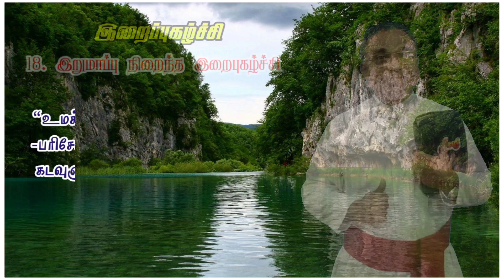18. Beware of Praise from a proud heart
Warning about false praising: Praise coming out of a proud heart may not be acceptable in God's eyes.